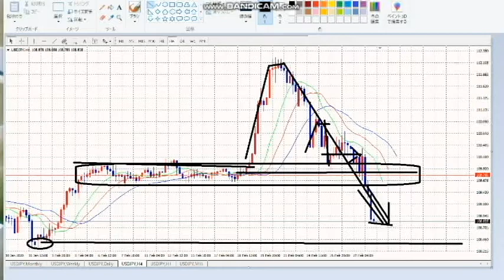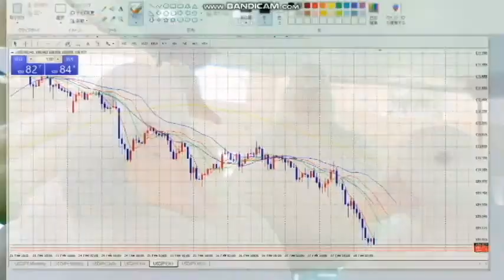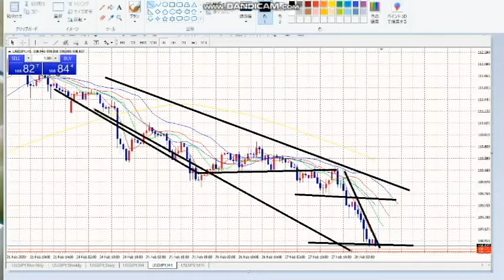【FX】今週は連戦連勝の相場：ラストで出現！スフィンクスフォーメーション